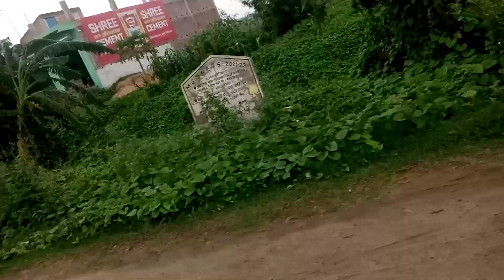Nicco Park part -2 Kolkata minivlog dailyvlog 2 million views - play (4)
Nicco Park part -2 Kolkata minivlog dailyvlog 2 million views - play